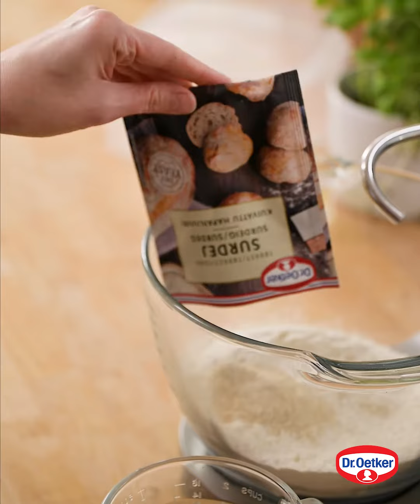Helpot ja nopeat hapanjuurisämpylät | Dr. Oetker